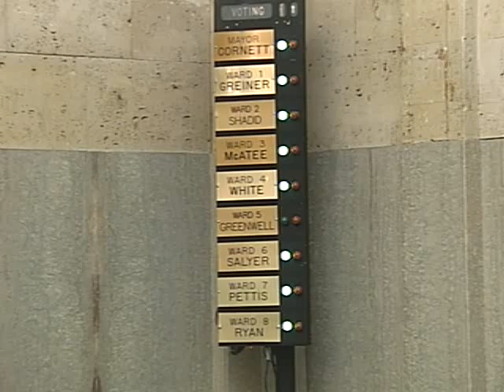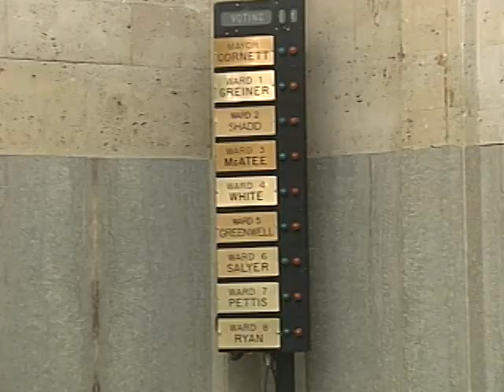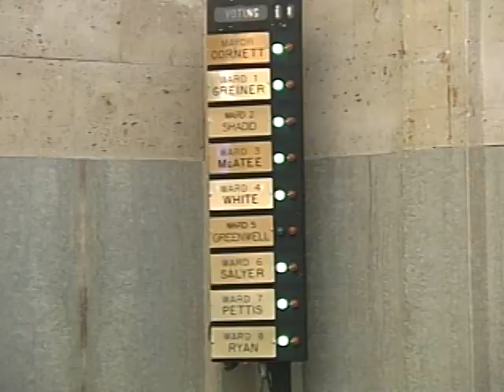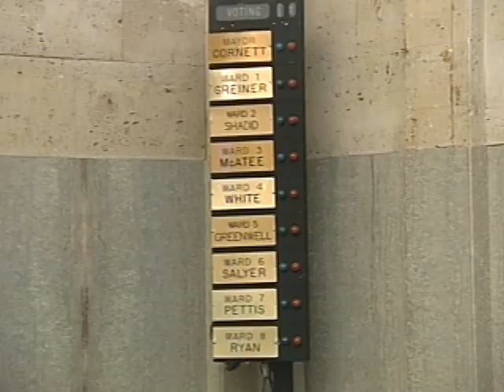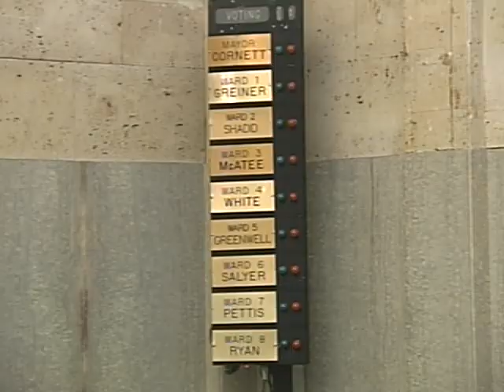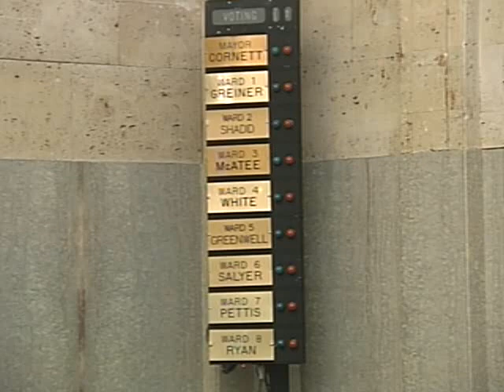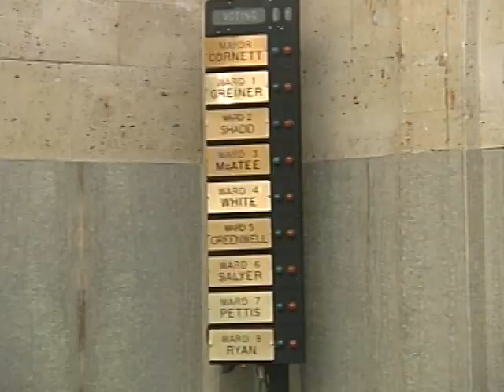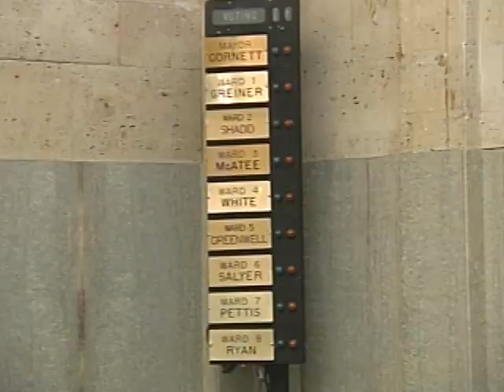City Council - 04/22/2014